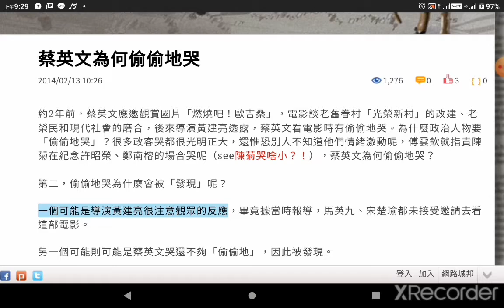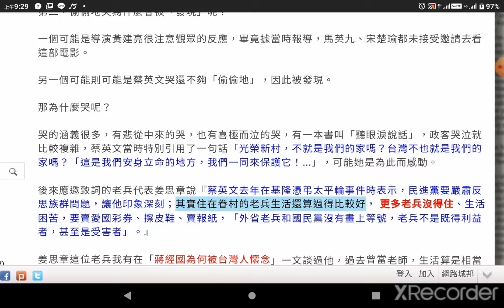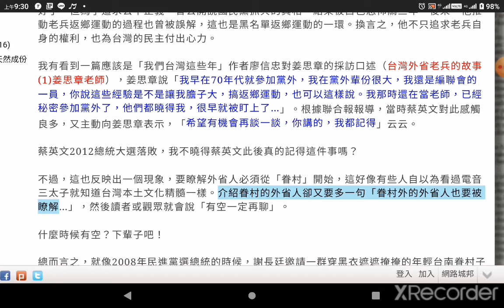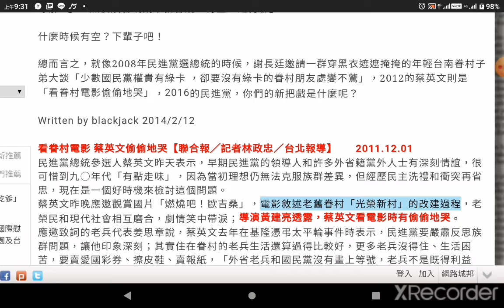蔡英文為何偷偷地哭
約2年前，蔡英文應邀觀賞國片「燃燒吧！歐吉桑」，電影談老舊眷村「光榮新村」的改建、老榮民和現代社會的磨合，後來導演黃建亮透露，蔡英文看電影時有偷偷地哭。為什麼政治人物要「偷偷地哭」？很多政客哭都很光明正大，還惟恐別人不知道他們情緒激動呢，傅雲欽就指責陳菊在紀念許昭榮、鄭南榕的場合哭呢（see陳菊哭啥小？！），蔡英文為何偷偷地哭？

第二，偷偷地哭為什麼會被「發現」呢？

一個可能是導演黃建亮很注意觀眾的反應，畢竟據當時報導，馬英九、宋楚瑜都未接受邀請去看這部電影。

另一個可能則可能是蔡英文哭還不夠「偷偷地」，因此被發現。

那為什麼哭呢？

哭的涵義很多，有悲從中來的哭，也有喜極而泣的哭，有一本書叫「聽眼淚說話」，政客哭泣就比較複雜，蔡英文當時特別引用了一句話「光榮新村，不就是我們的家嗎？台灣不也就是我們的家嗎？「這是我們安身立命的地方，我們一同來保護它！…」，可能她是為此而感動。

後來應邀致詞的老兵代表姜思章說『蔡英文去年在基隆憑弔太平輪事件時表示，民進黨要嚴肅反思族群問題，讓他印象深刻；其實住在眷村的老兵生活還算過得比較好， 更多老兵沒得住、生活困苦，要賣愛國彩券、擦皮鞋、賣報紙，「外省老兵和國民黨沒有畫上等號，老兵不是既得利益者，甚至是受害者」。』

姜思章這位老兵我有在「蔣經國為何被台灣人懷念」一文談過他，過去曾當老師，生活算是相當好了，但為了追求公平正義，曾公開說國民黨抓兵的真相，結果被白色恐怖關三年。後來，他推動老兵返鄉運動的過程也曾被誤解，這也是黑名單返鄉運動的一環。換言之，他不只追求老兵自身的權利，也為台灣的民主付出心力。

我有看到一篇應該是「我們台灣這些年」作者廖信忠對姜思章的採訪口述（台灣外省老兵的故事(1)姜思章老師），姜思章說「我早在70年代就參加黨外，我在黨外輩份很大，我還是編聯會的一員，你說這些經驗是不是讓我膽子大，搞返鄉運動，也可以這樣說。我那時還在當老師，已經秘密參加黨外了，他們都曉得我，很早就被盯上了…」。根據聯合報報導，當時蔡英文對此感觸良多，又主動向姜思章表示，「希望有機會再談一談，你講的，我都記得」云云。

蔡英文2012總統大選落敗，我不曉得蔡英文此後真的記得這件事嗎？

不過，這也反映出一個現象，要瞭解外省人必須從「眷村」開始，這好像有些人自以為看過電音三太子就知道台灣本土文化精髓一樣。介紹眷村的外省人卻又要多一句「眷村外的外省人也要被瞭解…」，然後讀者或觀眾就會說「有空一定再聊」。

什麼時候有空？下輩子吧！

總而言之，就像2008年民進黨選總統的時候，謝長廷邀請一群穿黑衣遮遮掩掩的年輕台南眷村子弟大談「少數國民黨權貴有綠卡 ，卻要沒有綠卡的眷村朋友處變不驚」，2012的蔡英文則是「看眷村電影偷偷地哭」，2016的民進黨，你們的新把戲是什麼呢？

看眷村電影 蔡英文偷偷地哭【聯合報╱記者林政忠／台北報導】      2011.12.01

民進黨總統參選人蔡英文昨天表示，早期民進黨的領導人和許多外省籍黨外人士有深刻情誼，很可惜到九○年代「有點走味」，因為當初理想仍無法克服族群差異，但經歷民主洗禮和衝突再省思，現在是一個好時機來檢討這個問題。

蔡英文昨晚應邀觀賞國片「燃燒吧！歐吉桑」，電影敘述老舊眷村「光榮新村」的改建過程，老榮民和現代社會相互磨合，劇情笑中帶淚；導演黃建亮透露，蔡英文看電影時有偷偷地哭。（下略）